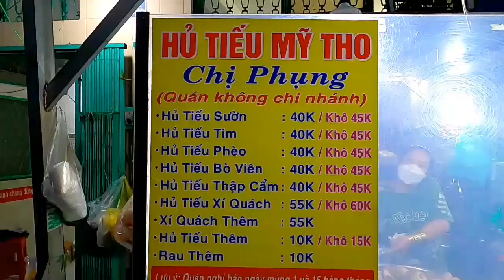Mém TÉ XỈU Trước Tô Hủ Tiếu Mỹ Tho XÍ QUÁCH SIÊU TO Hú Hồn/Ẩm Thực Đường Phố/#295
Mém TÉ XỈU Trước Tô Hủ Tiếu Mỹ Tho XÍ QUÁCH SIÊU TO Hú Hồn
Ẩm Thực Đường Phố/Vietnam Street Food
Hủ Tiếu Mỹ Tho Chị Phụng
71 Đ. Bửu Đinh, Phường 5, Quận 6, Thành phố Hồ Chí Minh
Giờ bán : 17:00 - hết
Giá tiền : 40-55k

"Hãy ngắm nhìn thế giới. Điều đó tuyệt vời hơn bất cứ giấc mơ nào. “- Ray Bradbury
   Cảm ơn các bạn đã dành thời gian để xem video và ủng hộ kênh SÀI GÒN DU HÝ !